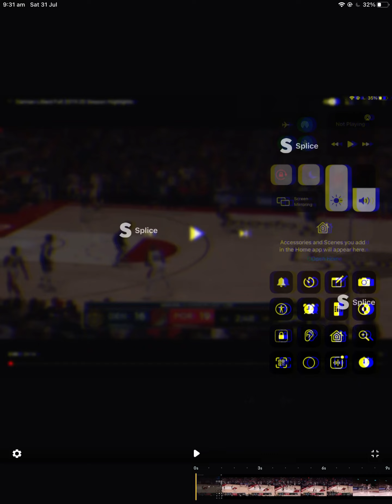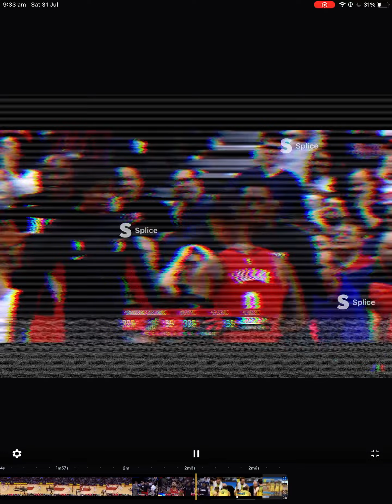Damian Lillard edit